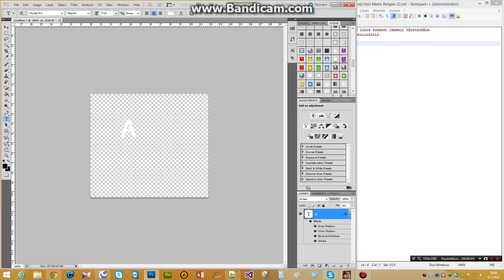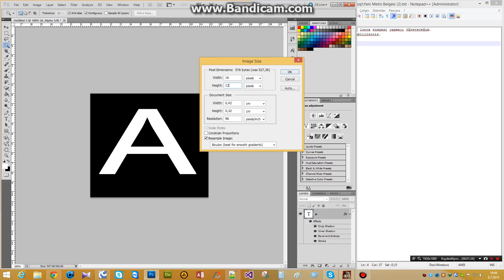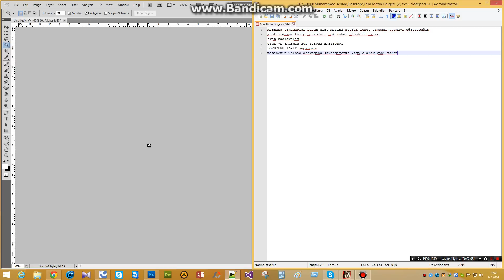Metin2 Şeffaf Lonca Simgesi Yapma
Arkadaşlar Yaptıklarımı Takip Ederseniz Çok Kolay Bir Şekilde Yapabilirsiniz.
İzleyen Arkadaşlara Teşekkür ederim.